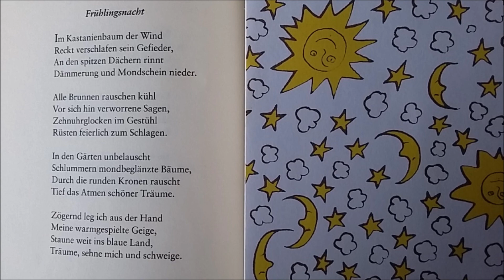Frühlingsnacht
Gedicht  von  Hermann  Hesse
Peter  Backhausen  Kunst & Musik
Gemälde  von  van  Gogh